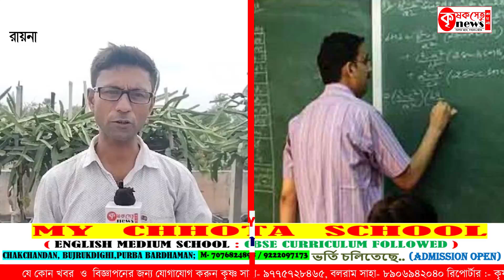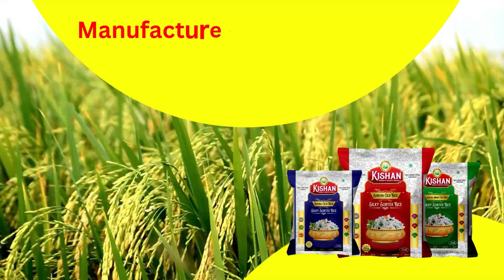বিদ্যালয়ের ভবনের ছাদে ড্রাগন ফলের চাষ করছেন শিক্ষকরা?